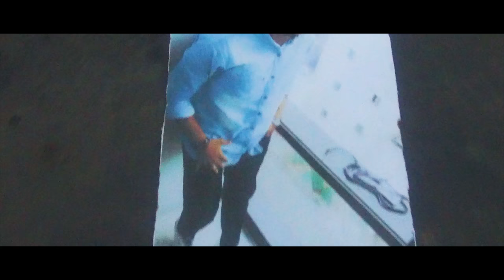MAA - |RapsoulzzZ |Sweezy X.Y.Z & colleyD |Official Music Video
Do you realise how much your mother constantly cares about you when you are not around her for a long time?
Value of a mother can only be known by those who are unfortunate to get that kind of love,
So feel blessed if your blessed with her blessings.
Now-a-days youths are begging for stardom life but they dont realize that they are leaving their mother behind while running ahead.
This is a small tribute to all the mothers and for the love which they share forever,
so stay safe because remember your mom is waiting for you to come home.

Credits:

ARTIST - Sweezy X.Y.Z &ColleyD
Lyrics - Sweezy X.Y.Z & colleyD
Composer - Sweezy X.Y.Z & colleyD & Junes
Music Producer - Sunny Modi
Mixed & Mastered by Sunny Modi

PRODUCTION - Rapsoulzzz & Kalaidescope Productions
DIRECTOR - Akshay Kshirsagar ‎
D.O.P - Ashish Gupta
EDITOR - Aditya Bhosale

ACTORS:
Sunita Shirsolkar
Anees Bata
Junes Victor
Aniket Nalawade
Rahul Padwal
Preksha Shetty
Vijay Rawat
Abishek Ekhande
Simran Alva

Instagram: @rapsoulzzz | @colleyD42o | @sweezyxyz